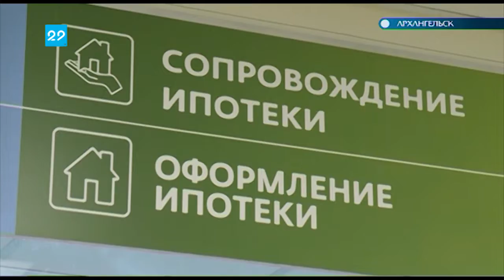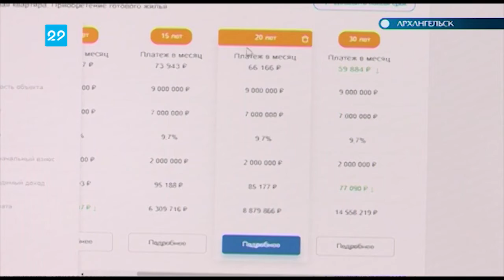12.11.2018 Открытие нового ипотечного офиса Сбербанка